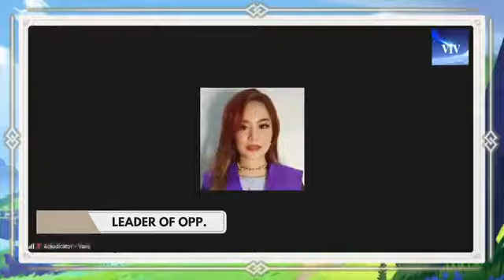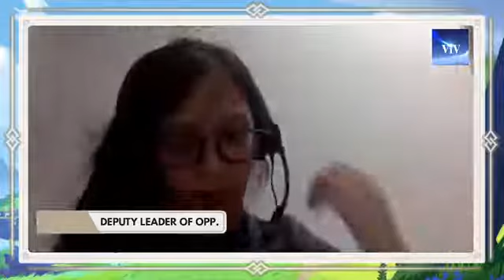Visayas IV 2021 Semi Finals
VIV 2021 [OPEN SEMI-FINALS]
Infoslide: Stop and Frisk is a practice by the police wherein officers would pat down and search individuals that the officer suspects to be armed, engaged in, or is about to engage in criminal conduct. The officer is allowed to confiscate weapons or contraband if any are found, and arrest the individuals who are found to be carrying them without authorization.
Motion: THW ban stop and frisk
ADMU bHebeHKowWhZz vs UPD AHS
GOV
PM: David Africa
DPM: Mikko Vitug
GW: Luigi Alcaneses
GR: Mikko Vitug
OPP
LO: Carlos Sulit
DLO: Bea Legaspi
OW: CJ Carlos
OR: Bea Legaspi